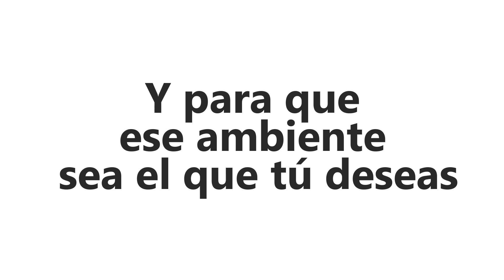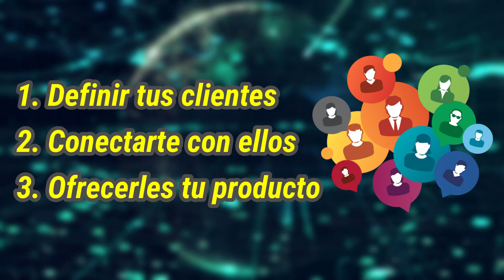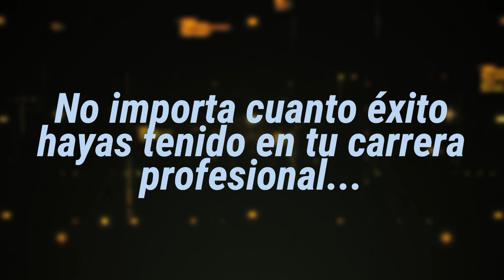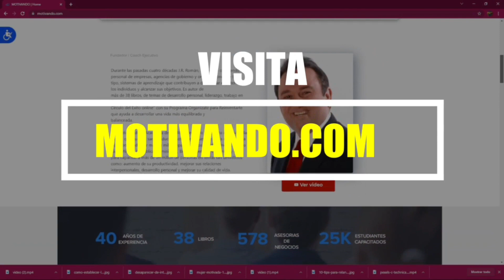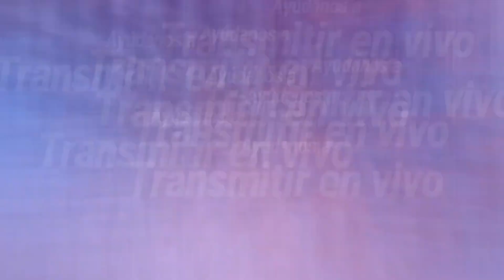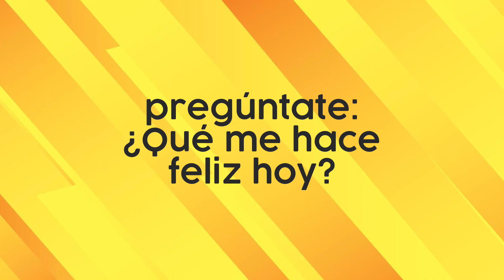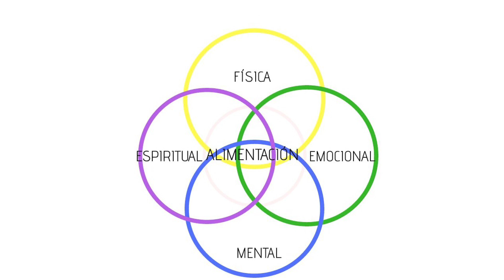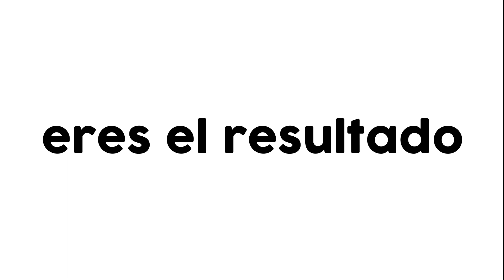Programa #1496 CONTIGO SOMOS MAS